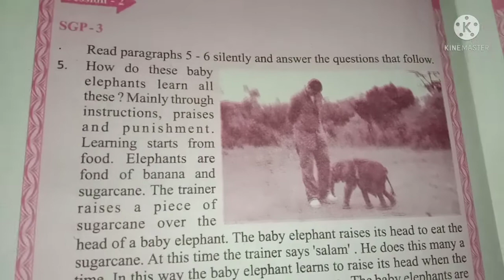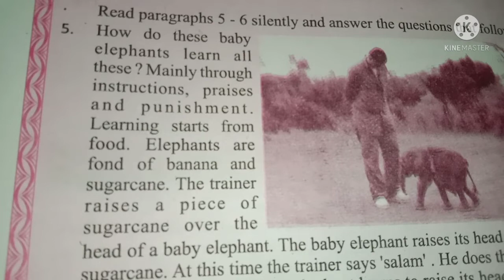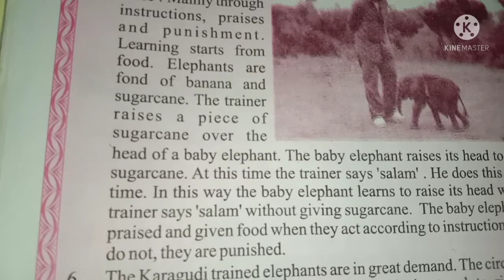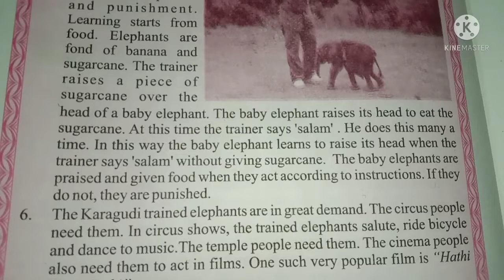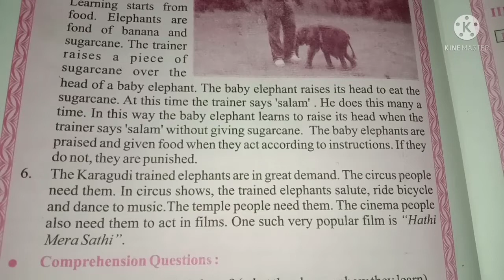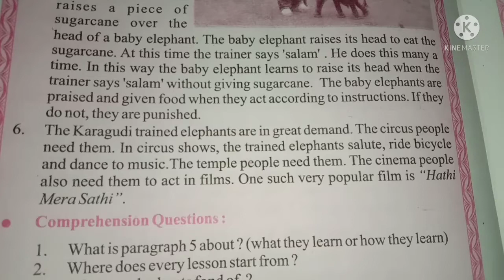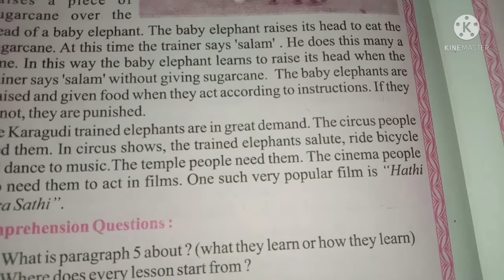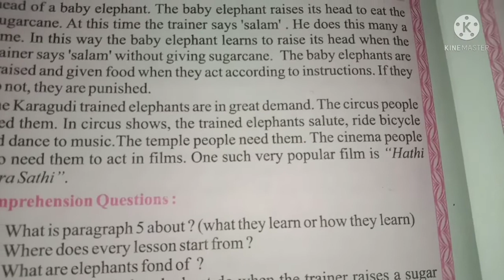A Special School/ SGP 3 /Class 6 English /Question Answer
A special school SGP 3 Class 6 English Study and question answer

Ambika creativity
A special school
English class 6
sgp 3
question answer